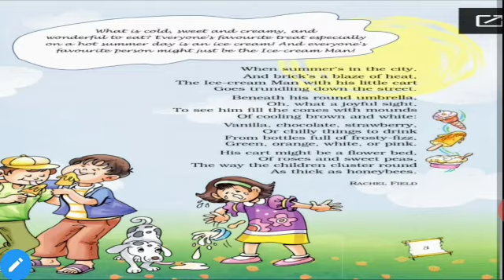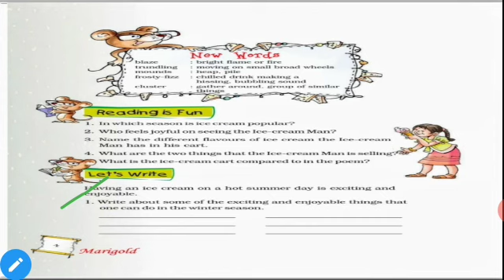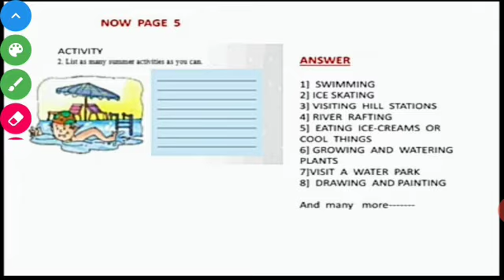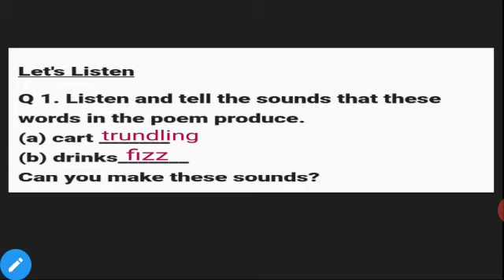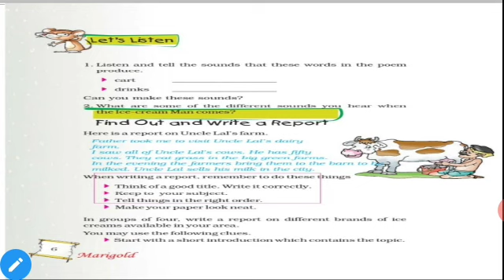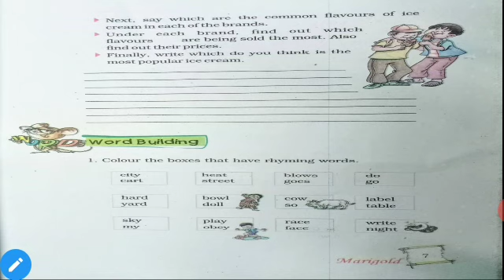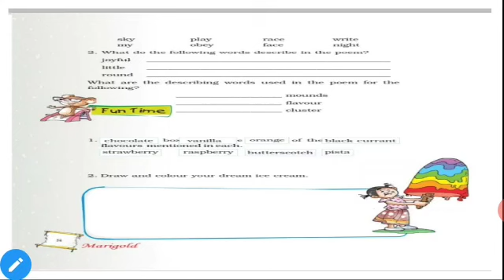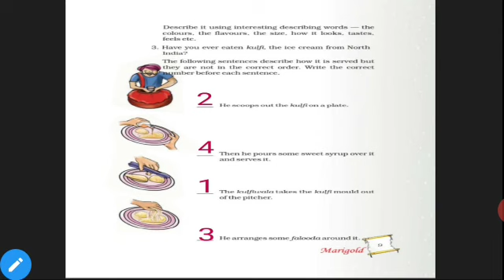Grade 5 English part 2